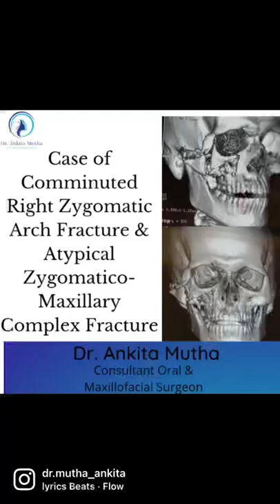Case of Right Zygomatic Arch & Right Zygomatico-Maxillary Complex Fracture b/o Road traffic accident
Case of Comminuted Right
Zygomatic Arch Fracture & Right Zygomatico- Maxillary Complex Fracture because of road traffic accident. Open reduction and internal fixation done
under general anesthesia!